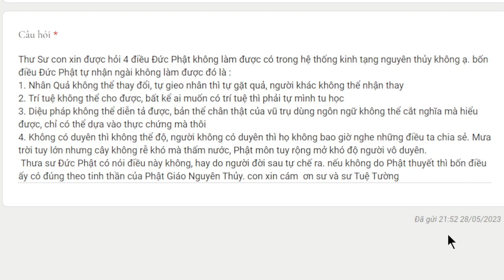2054. 4 điều Phật không làm được